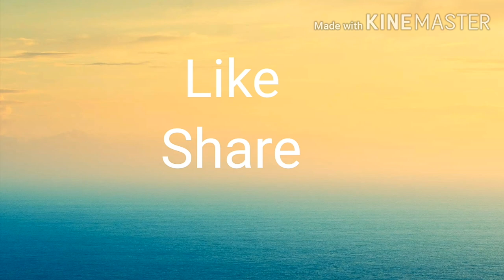Kodi guddu endu bommidaila pulusu | Egg and dry fish curry | Endu chepalu Kodi guddu pulusu | yum😊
Village style kodi guddu endu bommidaila pulusu
For all endu chepala lovers plus Egg lovers
Easy and yummy pulusu
Try it once and let me know your experience in the comments section